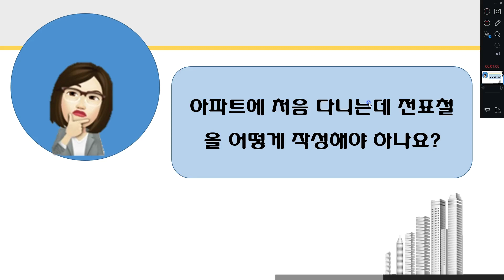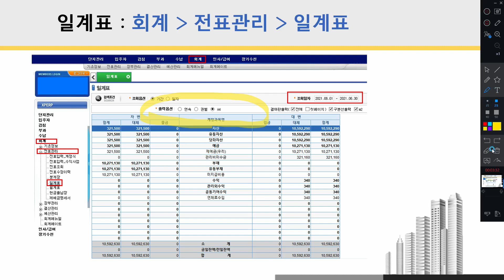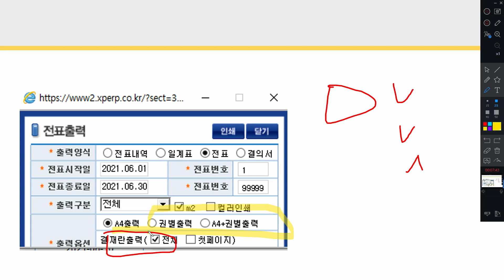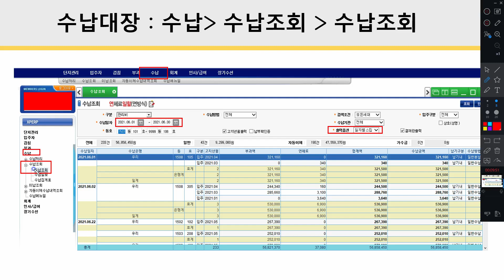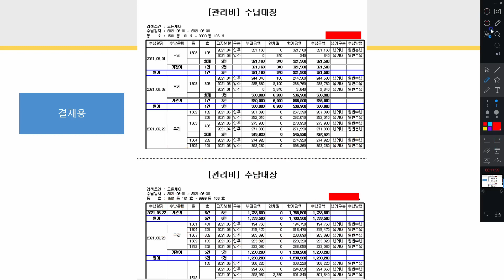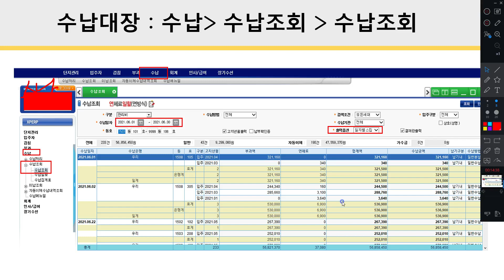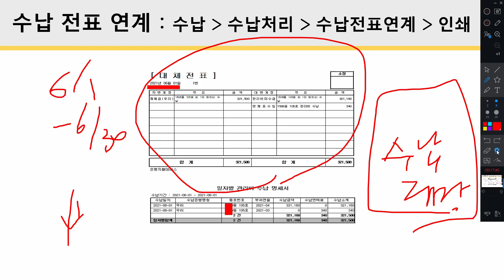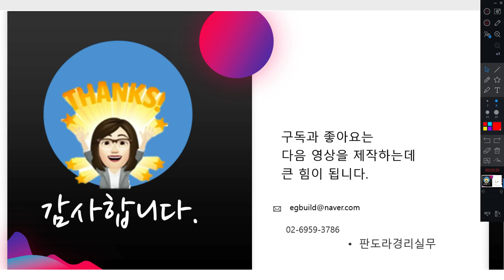전표철 작성법 [ 일계표, 전표, 수납대장 외 어떤걸 더 넣어야 하나요?]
전표처를 어떻게 처리해야 하나요?
라고 물으셔서 ^^
한번 찍어보았습니다.